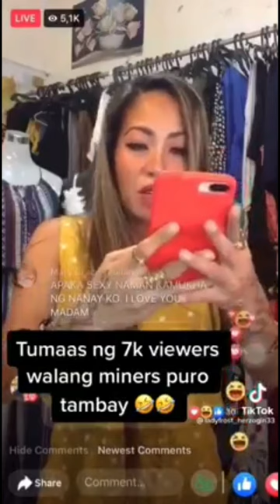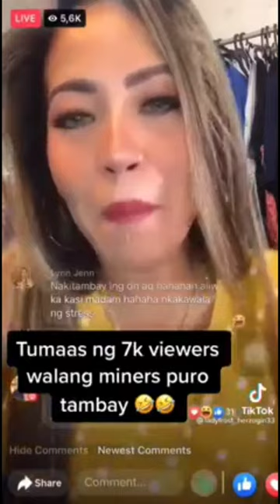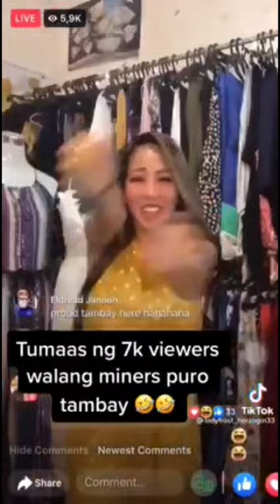ONLINE SELLER 1M VIEWERS WALANG MINERS PURO TAMBAY | DAISY LOPEZ AKA MADAM INUTZ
Sumikat si Daisy Lopez AKA Madam inutz isang online seller na 1M viewers walang miners puro tambay 🤣🤣🤣
Tingnan ang nakakatuwang live selling ni Madam inutz.

CTTO Daisy Lopez AKA Madam Inutz.